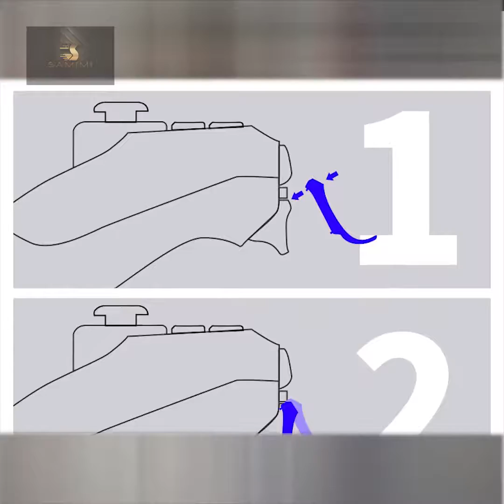Increase Play Game Speed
Lets you feel more comfortable and rest your hands during the game!

   Flexible
   Convenient
   Removable